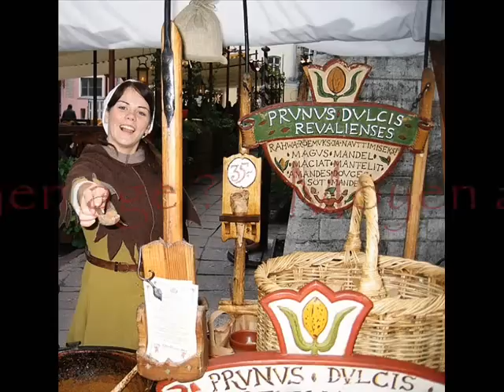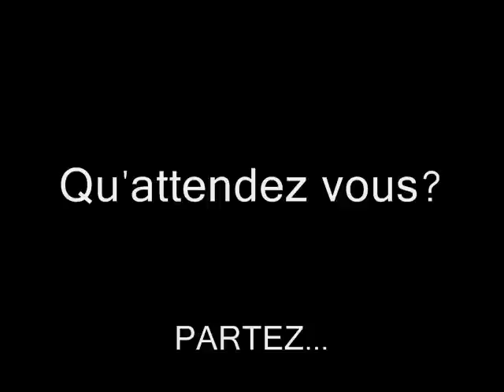europe ou pas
decouverte des plus beaux paysages d'europe
discover of the most beautiful sceneries of europe